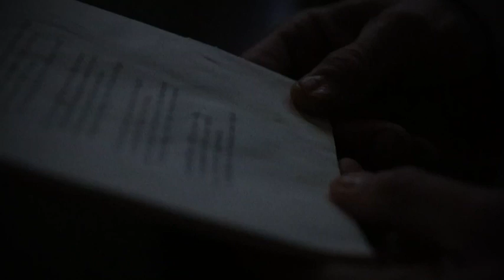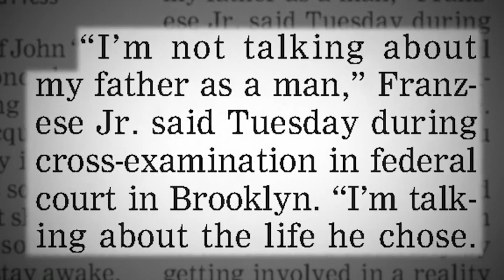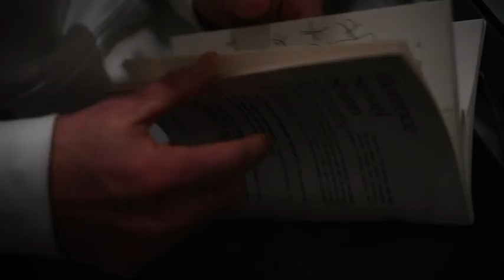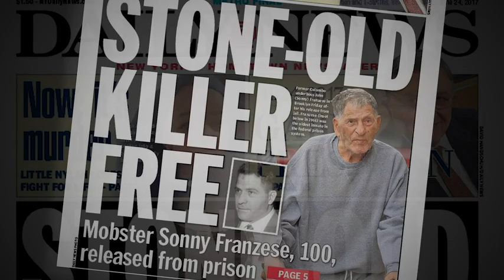'The last time I saw my father, I was testifying against him in court'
John Franzese Jr., son of John "Sonny" Franzese of the Colombo crime family, was relocated to Indianapolis after testifying against his father.